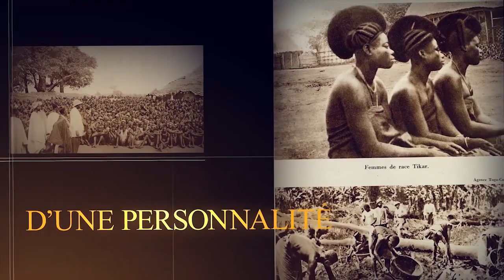SËRIÑ KOKI NJAGA ISSA ÉPISODE 2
SerigneKokiNdiagaIssaEp2 XamSamReew La Chaîne De Toute L'histoire du Sénégal 🇸🇳
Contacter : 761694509